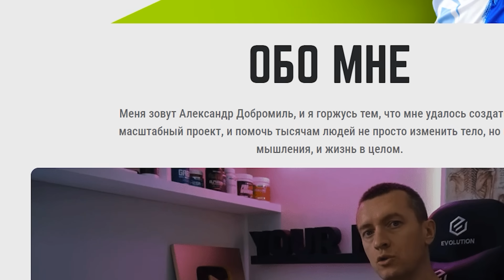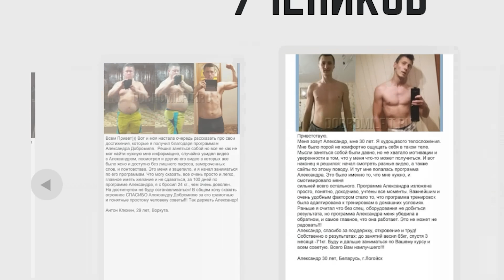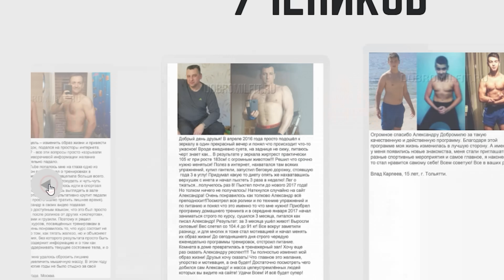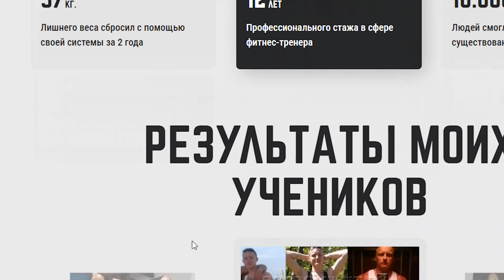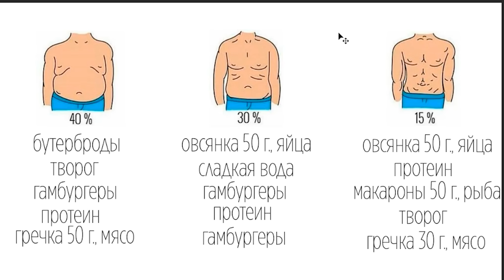Самая Простая и Эффективная схема Сжигания Жира